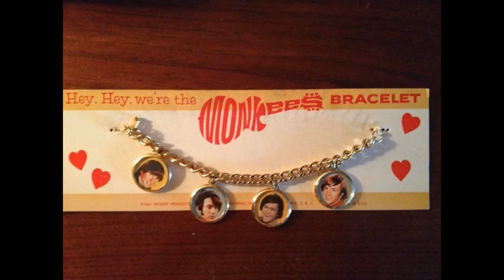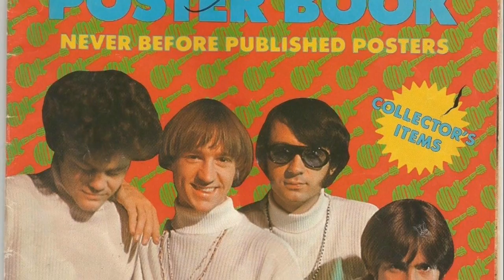YOU JUST MAY BE THE ONE--THE MONKEES (NEW ENHANCED RECORDING) HD AUDIO/720P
Frank Mckinnon sent me this song request from the Monkees and make a enhanced recording. I always like when I have a copy of that song on a CD cause it gives me a clean copy to work with that has no distortion when rendered as a wave file and then transferred to HD video format.

I'm kind of on a Monkee binge for now so I'll grab a bunch more on the way. Their music was so good! I kept the highs to a minimum
as with all new enhanced recordings. They really do sound a lot better and have good bass response as well. This was an easy song to do compared to (Sometime in the Morning and When Love Comes Knockin (at Your Door). The idea with these enhanced songs is to make the music more interesting and pleasurable to listen to. Bring up the compression, brightness and
dynamics to have a fuller/more powerful sound. Hope you fans like it!